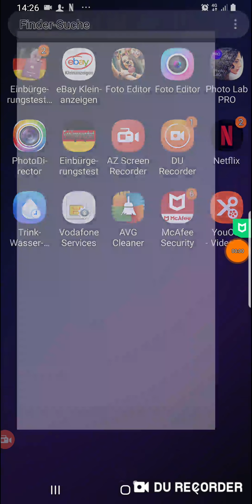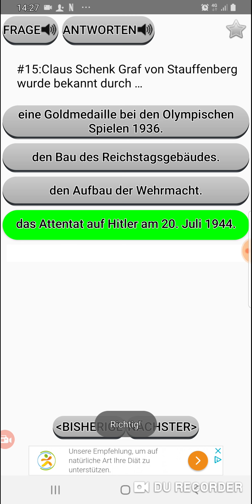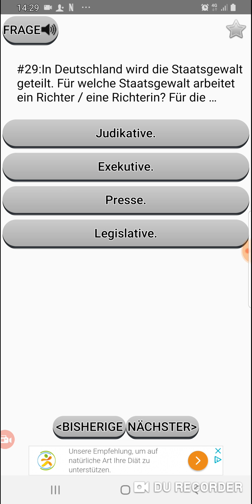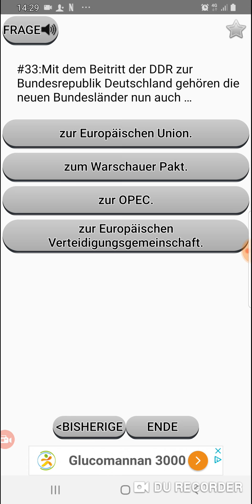Ein Einbürgerungstest ist eine Prüfung, die bestanden werden muss, damit ein bisheriger Nicht-Staats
Ein Einbürgerungstest ist eine Prüfung, die bestanden werden muss, damit ein bisheriger Nicht-Staatsbürger eine bestimmte Staatsbürgerschaft erhalten kann. Geprüft werden zum Beispiel ein bestimmter Wissenstand über die Geschichte des Staates, Sprachkenntnisse oder Qualifikationen für den Arbeitsmarkt